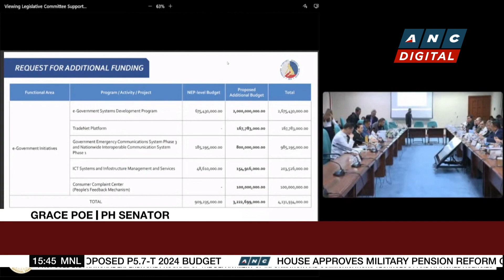DOT says to keep 'Love the Philippines' campaign | ANC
Business Roadshow: The European Chamber of Commerce of the Philippines met today with officials from the Philippine Tourism Department.